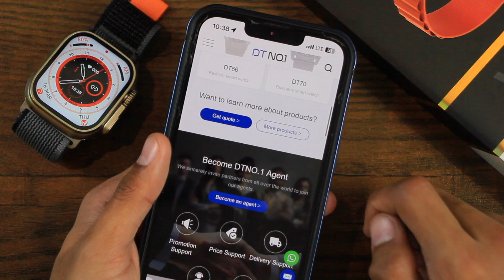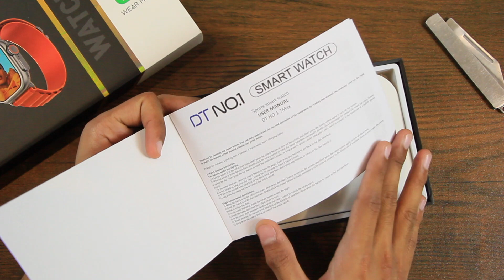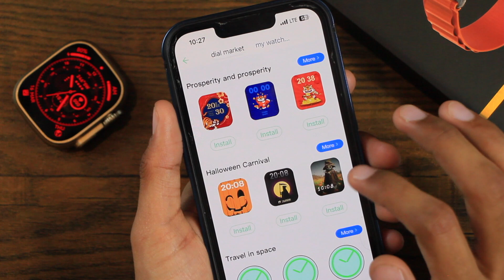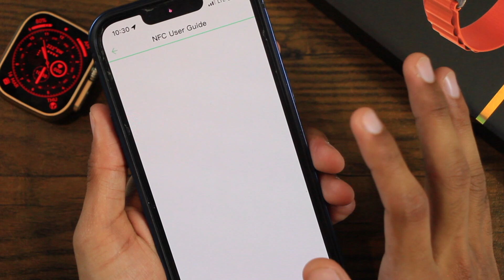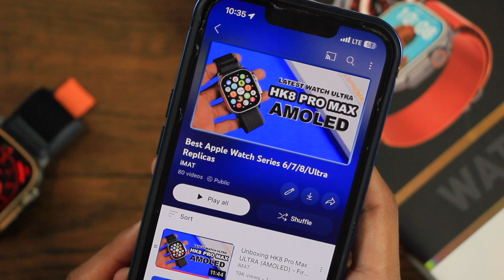DT8 Ultra Max In-Depth Review - Big Display, Qibla Direction, Huge App Updates, Compass & More!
Visit the DT. No. 1 Store for more awesome products

DT.
DT. No. 1 Official Instagram

Camera: CANON 550D
Mic: MAONO PM471 USB Microphone
Video Editor: Final Cut Pro